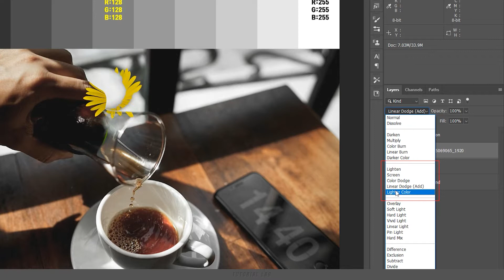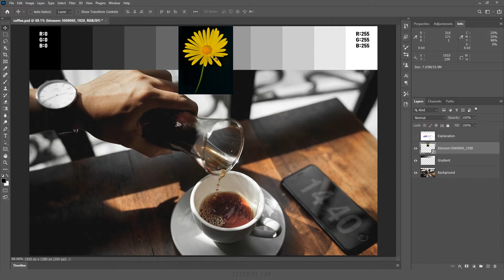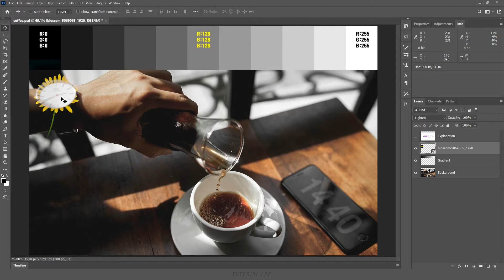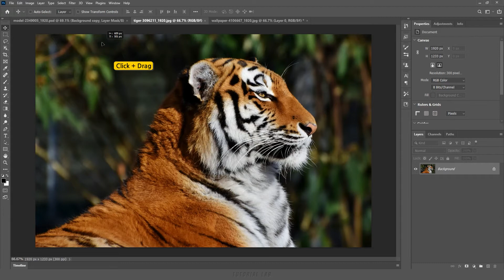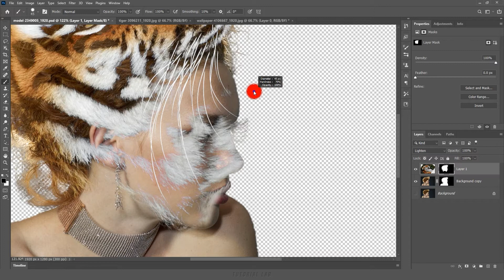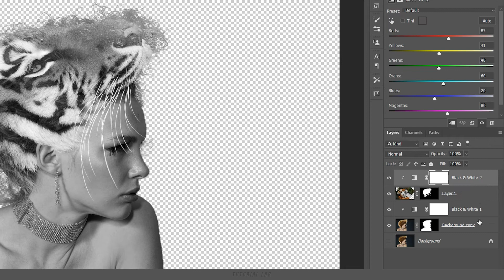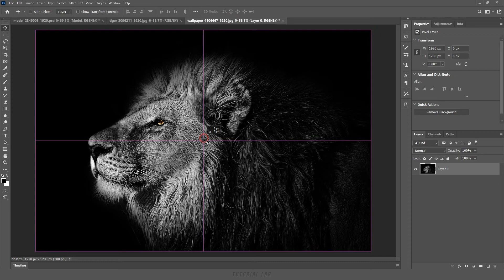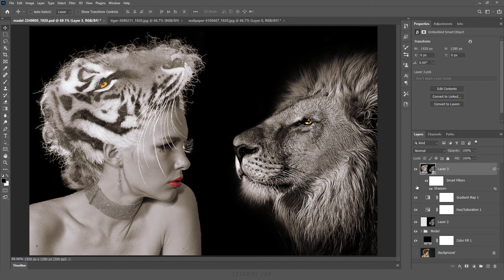밝게 하기(Lighten) - 블렌딩 모드(Blending Mode) [포토샵 TL #39]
[강의 내용] '밝게 하기(Lighten)' 이해하기,  '밝게 하기(Lighten)'를 이용하여 이미지 합성하기